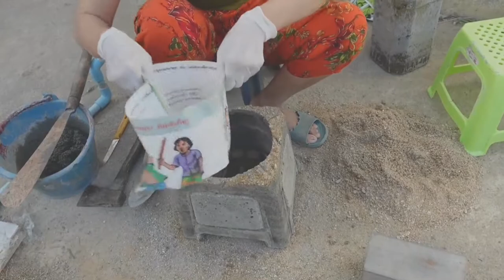Make firewood stove by using a chair for cooking my village food | Countryside living vlog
This channel show our everyday lives with useful different simple activities.

We enjoy getting your comments. Thank you! Have a nice life.

Or you can check our playlists to the different contents that may like. Thank you again!